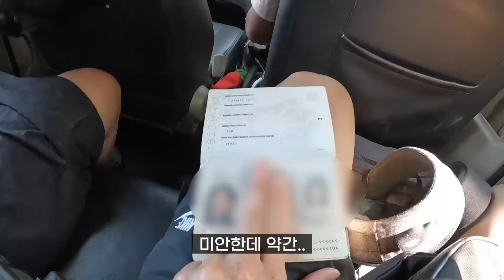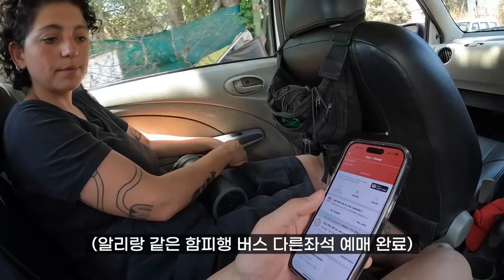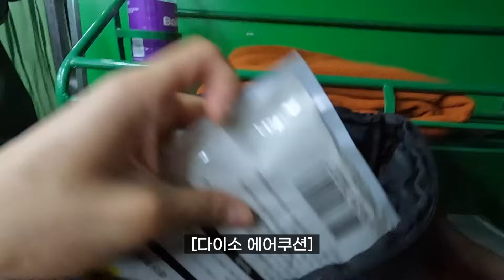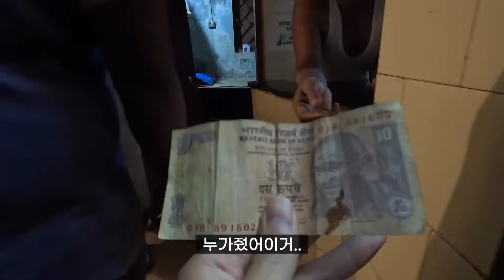인도 야간버스에서 여자와 단둘이 자게된 이유[재편집] -🇮🇳인도(10)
400만뷰 나왔던 제 최애 영상이 강제 삭제되었네요...
기존에 없던 내용도 추가하고 더 재밌게 재편집해보았으니 다시 한번 재밌게 시청해주세요!!